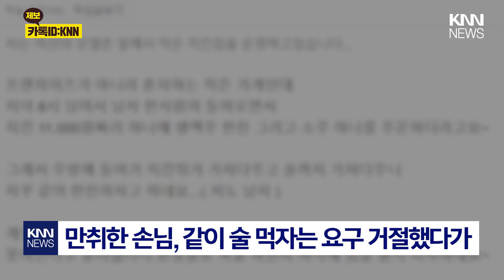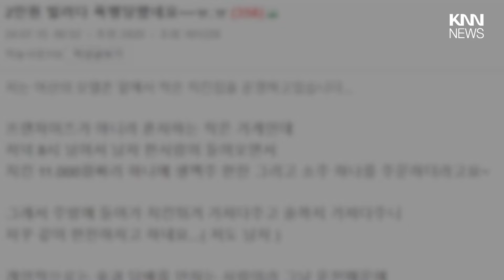"같이 술 먹자" 손님 제안 거절했더니...'퍽퍽' / KNN